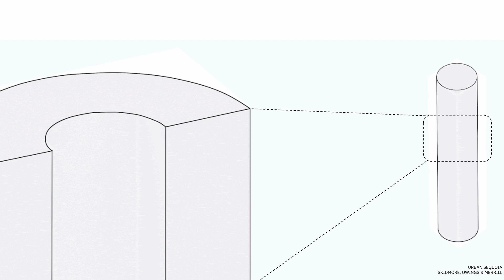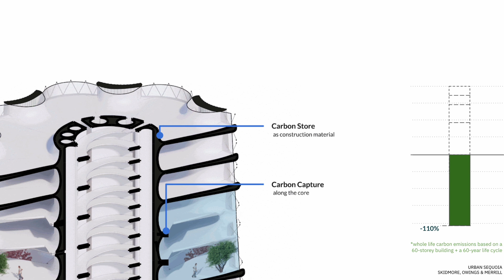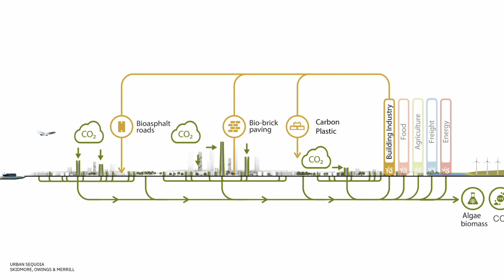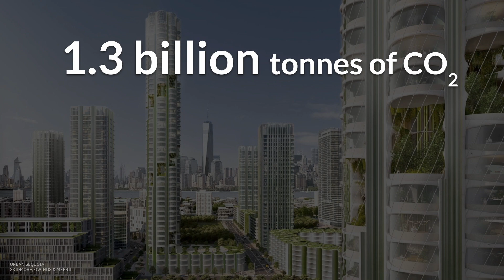Urban Sequoia: Building a Carbon Negative Future | Kent Jackson | TEDxGoodenoughCollege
We have been led to believe that if we plant enough trees we can offset the damage we are creating by continuing to live, work, and build on our planet in the way we always have. But we need to address carbon emissions at the source, and the building industry is one of the biggest contributors. What if buildings could act like trees—capturing carbon, purifying the air, and regenerating the environment? Architect and SOM Partner Kent Jackson describes a future where “forests” of buildings create a new carbon-removal economy and a resilient future for cities. Having begun his career at SOM’s Chicago office, Kent relocated to London in 1999, where he leads projects throughout Europe and internationally. Under his leadership, the London office has undertaken numerous significant projects including the renovation of the United Nations’ Palais des Nations complex; the construction of a new JTI headquarters in Geneva; the design of Scandinavia’s tallest building, Karlatornet, in Gothenburg; and the award-winning Manhattan Loft Gardens, a 42-storey residential tower adjacent to the Queen Elizabeth Olympic Park in London.

As a leader of SOM’s climate action group, Kent strives to advance the firm’s pledge to meet the RIBA and AIA 2030 and 2050 commitments towards a net-zero built environment. In his role as Global Ambassador for the World Green Building Council, he works to amplify the call to action for governments and policymakers to accelerate the transition to net-zero carbon buildings.

Kent has spoken widely at conferences and architectural schools around the world. In 2015 he was invited by TEDxUCL to present an innovative research project focused on the need to deliver high-quality, sustainable homes to address the housing crisis in London. This talk was given at a TEDx event using the TED conference format but independently organized by a local community.